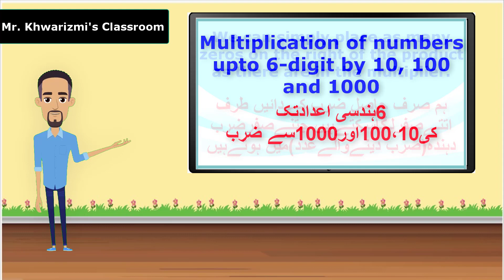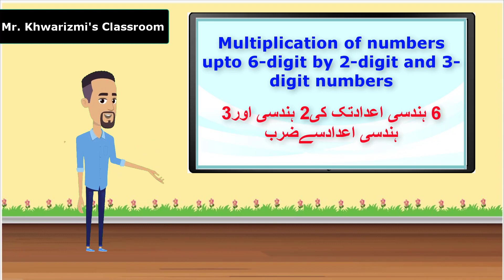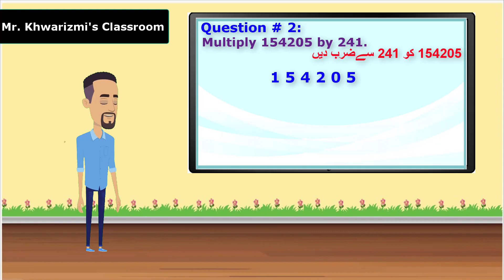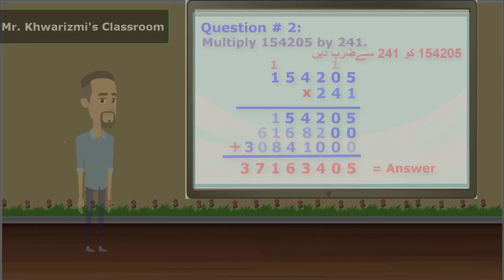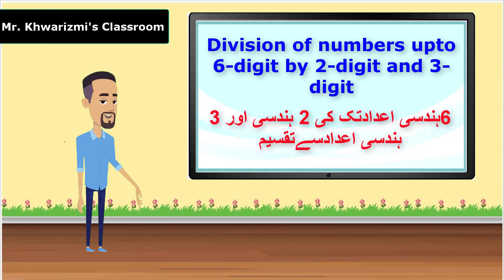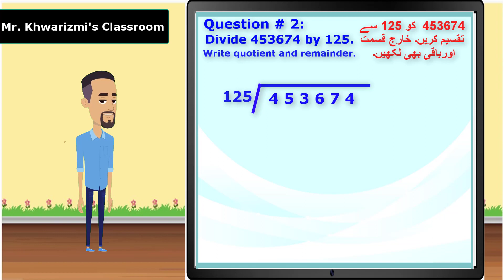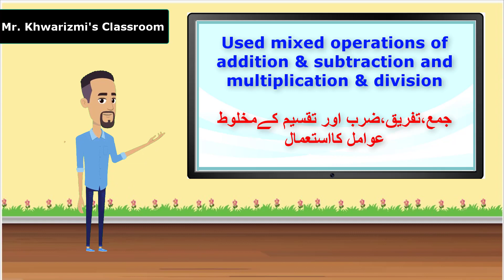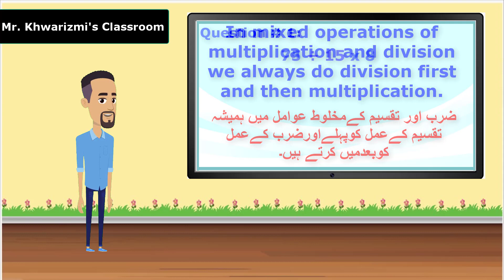Taleem Ghar Grade 5 Math Lecture 3 | Taleem Ghar Channel Class 5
Grade5 Math Lecture 3 Multiplication & Division